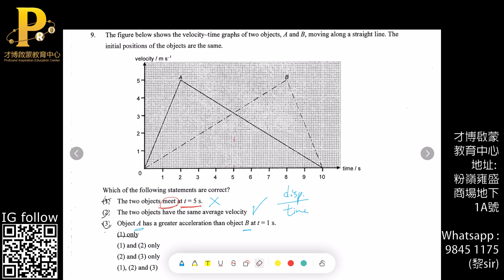HKDSE Phy Tang Hin Mock 1819 MC9 Motion